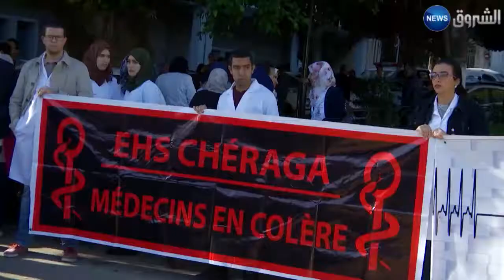الأطباء المقيمون في إضراب مفتوح بداية من اليوم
شرع بداية من اليوم الاطباء المقيمون في إضراب مفتوح عن العمل وهذا بعد سلسلة من الإضرابات الدورية بمعدل يومين في الأسبوع
 تأتي هذه الحركة الاحتجاجية بعد فشل اللقاء الأخير الذي جمع الوزارة الوصية مع الأطباء والذي لم يفض لأية نتيجة من شانها إقناعهم التراجع عن الإضراب